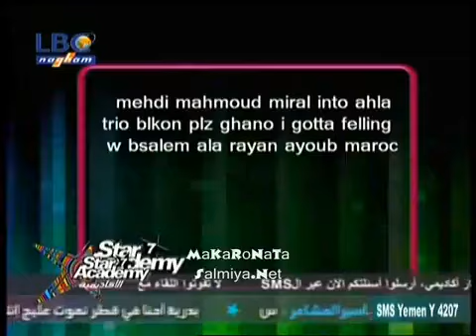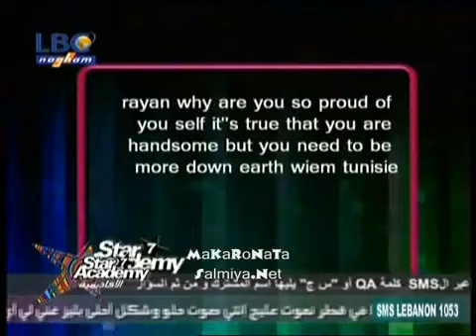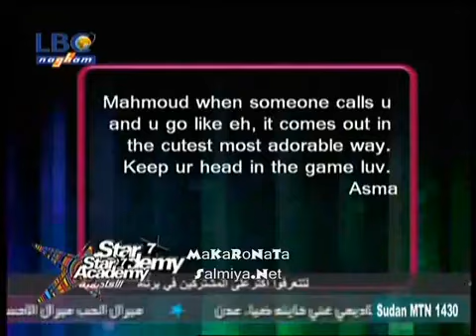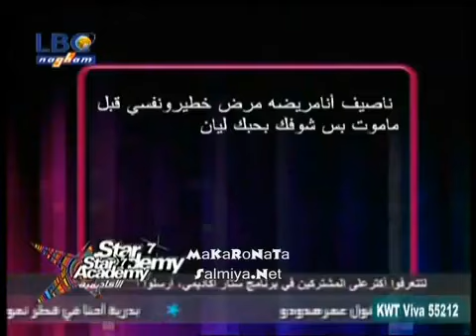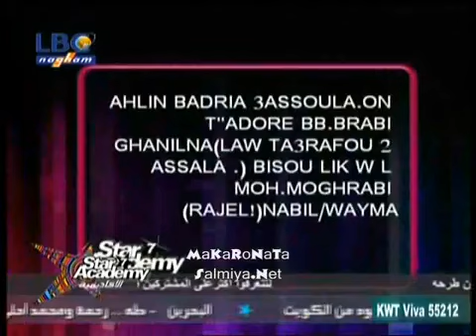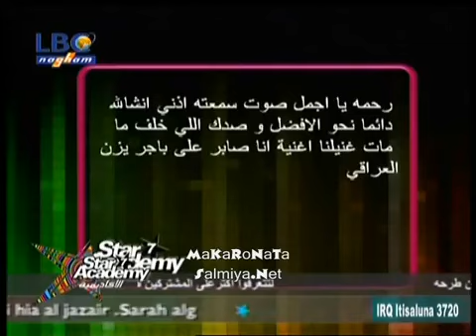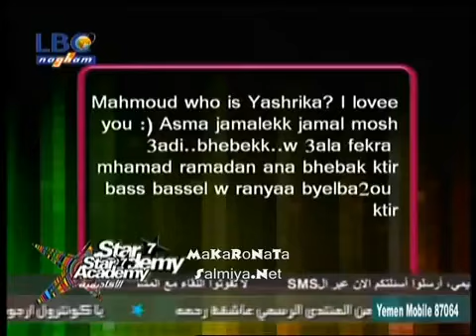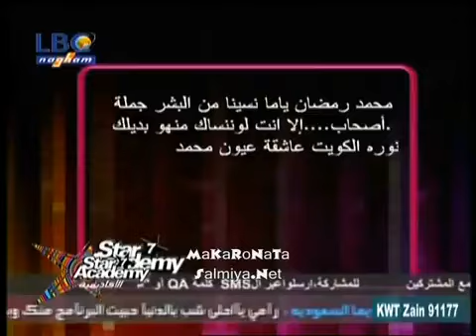ستار اكاديمي 7 جلسة الـ SMS الثالثة 5